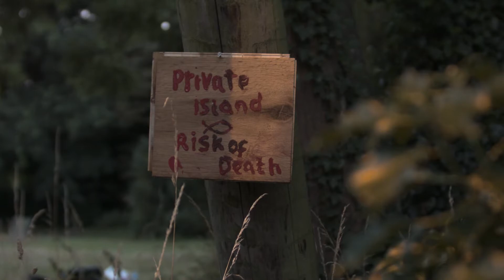DEAD IN THE WATER : Behind The Scenes Featurette - Part 3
Part 3 of a video diary on location for the shooting of our Horror film Dead In The Water. Written and directed by David Freedman and starring Ben Lettieri, Dan Cobb and Andrew Shire. Footage shot by Alex Tabrizi.